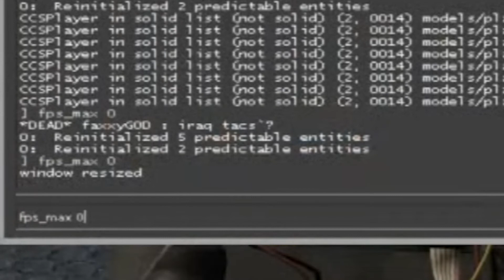How to increase fps in csgo by 1000000% | 2020 Guide